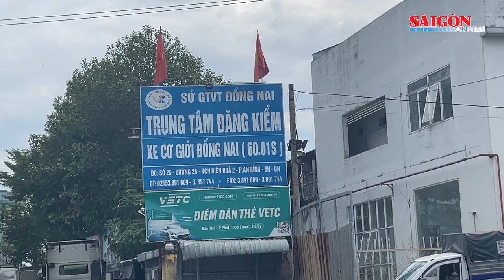Bắt tạm giam cán bộ, nhân viên Trung tâm Đăng kiểm xe cơ giới Đồng Nai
Ngày 16-11, Viện KSND tỉnh Đồng Nai đã phê chuẩn quyết định khởi tố bị can, lệnh bắt bị can để tạm giam 2 cán bộ, nhân viên đăng kiểm của Trung tâm Đăng kiểm xe cơ giới Đồng Nai. Đó là Lê Văn Hòa, Giám đốc Công ty TNHH MTV Cơ khí ô tô Thuận Khánh; Bùi Trọng Tường, Đăng kiểm viên Trung tâm Đăng kiểm xe cơ giới Đồng Nai - Chi nhánh Biên Hòa (60.01S).